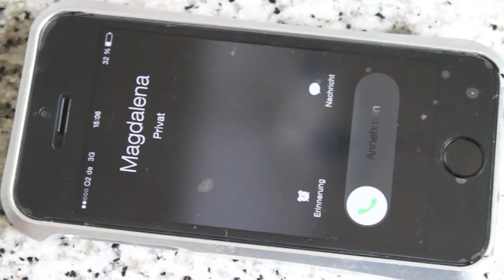3. Platz der Gruppeneinreichung_KAMPF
Es geht in dem Film um die Nöte eines jungen Menschen, der ein Problem mit einer alltäglichen Sache hat. Nahrungsaufnahme ist nicht nur eine notwendige Sache, um zu überleben. Der Film zeigt auch, wie sehr es das Miteinander bestimmt. Ein Hinweis schon an dieser Stelle: Magersucht betrifft nicht nur Mädchen. Das gibt es auch bei Jungens.